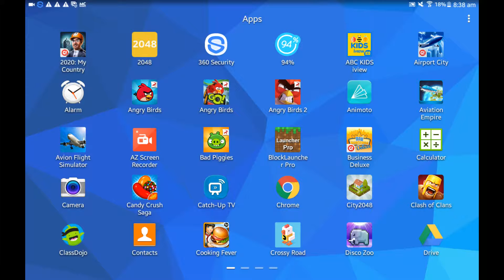How to activate developer mode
This is on how to unlock developer options with new things to test!

Instructions
1.Go to settings
2.Go to about device
3. Continuously tap the build number(5 times)
4. Activated!!